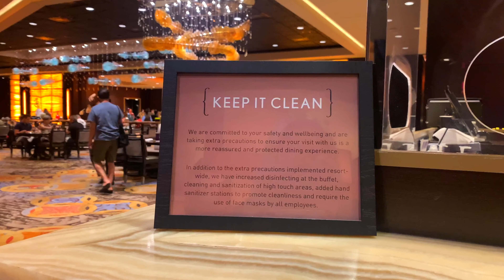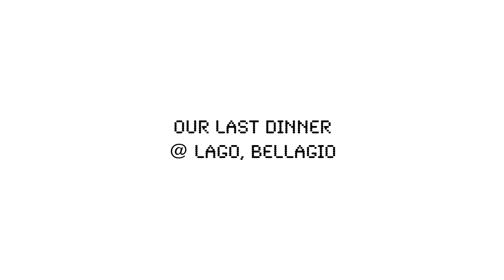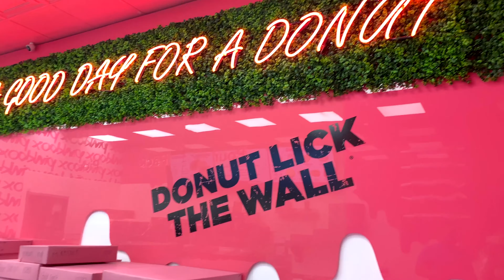WICKED SPOON Buffet and LAGO Bellagio LAS VEGAS REOPENING Vlog Part 2 | paulatwinkle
I've always wanted to try a "mukbang" style video, and what better place to start with than at brunch!

This wraps up our Vegas trip after they reopened. If you couldn't tell already, we had a lot of fun despite all the adjustments on this trip and while being careful and respectful of others' space. I didn't really go into any detail in this video about the masks and sanitation, but I just wanted to shed light in things we can still enjoy even with all the safety measures we're all bombarded with on a daily basis. Hope you are all staying healthy and staying positive. Wear your masks!

Tech notes: all the clips in this video were filmed on my iPhone, which I think I had slightly better luck with on the audio. Still, some subtitles were included just in case.